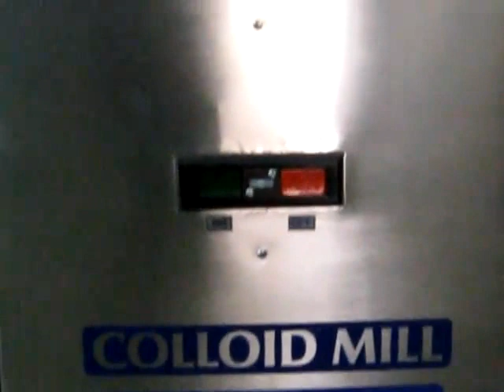Stainless steel Emulsion Colloid Mill GMP Model with Water Jacket powder mixer equipment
Stainless steel Emulsion Colloid Mill GMP Model with Water Jacket
The stainless steel colloid mill GMP MODEL with water Jacket can be applied widely fr the Daily chemical,chinaware,Asphaltum,detonator,coal industry and so on.The colloidal GMP model mill functions as emulsifying ,homgenizing,dispersing,mixing,crushing,rubbing every kind of emulsifon materials.
Model  YX-130
Material processing fineness(um)  2-70
Electric power(Kw)  7.5
Production capacity(kg/h)  300-800
Unloaded speed r/min  3000±100
Shape dimension  cm(hight*width*length)  127×38.5×102.5
Wight  (Kg)  420